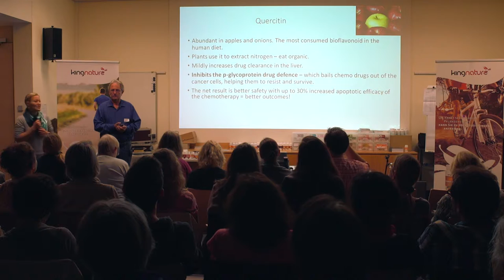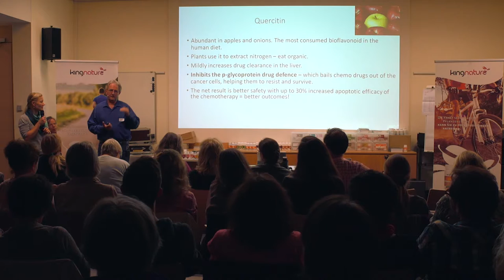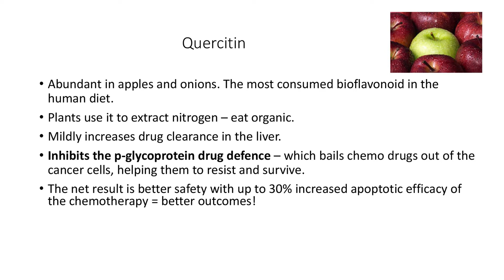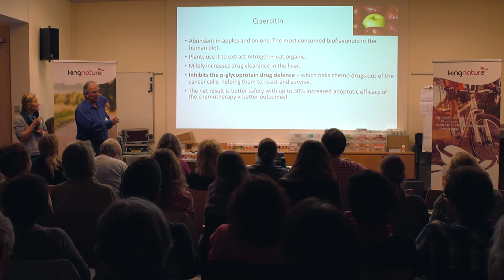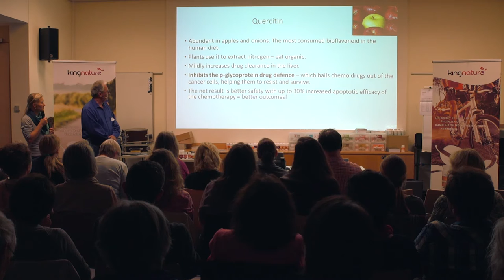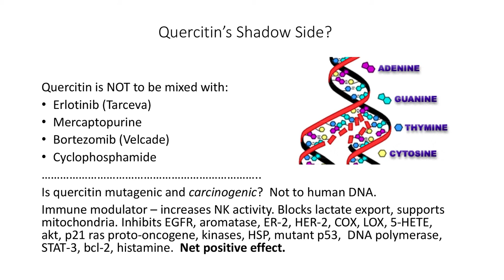Quercitin und Krebstherapie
Naturheilarzt und Natur-Onkologe Dr. Neil McKinney erklärt wie Quercitin die Wirkung einer Chemotherapie verstärken und ihre Nebenwirkungen reduzieren kann.